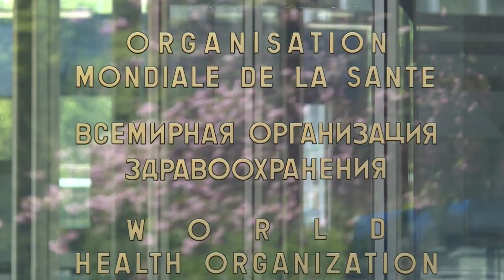Ante la pandemia, la comunidad internacional pide una vacuna para todos y la reforma de la OMS | AFP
Los miembros de la Organización Mundial de la Salud (OMS) instaron a que la futura vacuna contra el coronavirus sea un "bien público" y pidieron reformar la institución, en su primera asamblea anual celebrada a distancia el lunes.